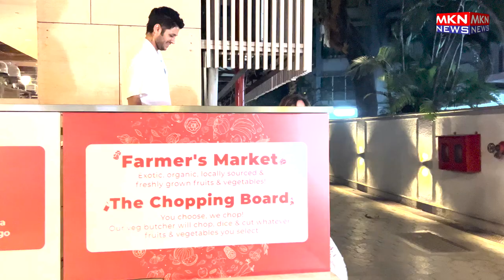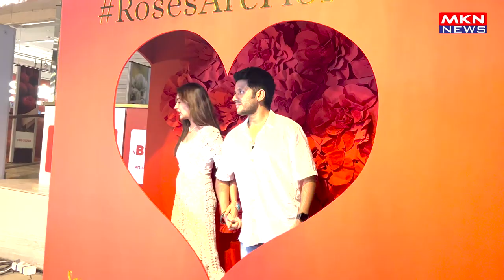SURUBHI CHANDNA WITH KARAN SHARMA AT SANTACRUZ 02